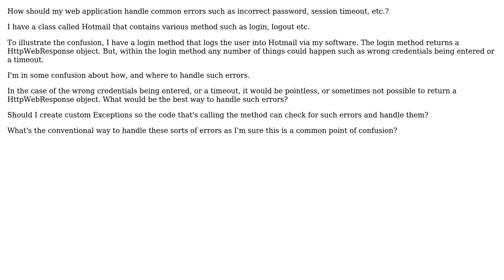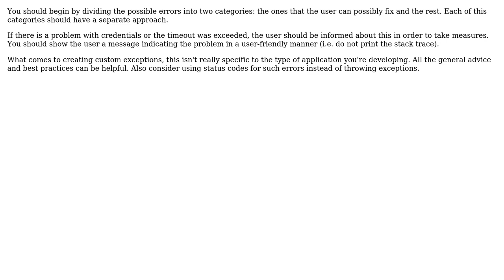How should my web application handle common errors such as incorrect password, session timeout,...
Software Engineering: How should my web application handle common errors such as incorrect password, session timeout, etc.?

With thanks & praise to God, and with thanks to the many people who have made this project possible! | Content (except music & images) licensed under CC BY-SA | Music | Images & others | With thanks to user Viliam Bur user superM user James Jeffery user Aaron Kurtzhals and the Stack Exchange Network Trademarks are property of their respective owners. You are responsible for your own actions.